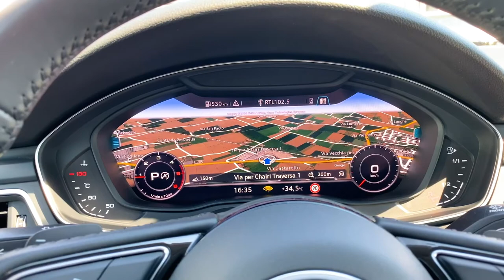Audi A4 35 TDI S Tronic S Line Edition - Gruppo Carmeli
➡ Presentazione: Audi A4 35 TDI S Tronic S Line Edition

➡ Il nostro Giannicola oggi vi presenta questa bellissima A4 con cambio automatico a doppia frizione 7 rapporti e completa di tutto: per maggiori informazioni, non esitare a contattarci